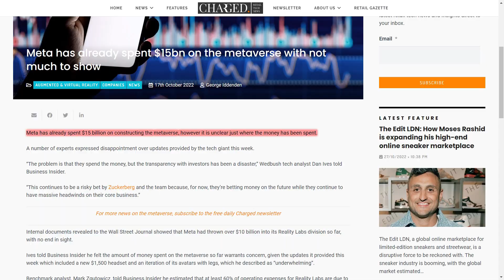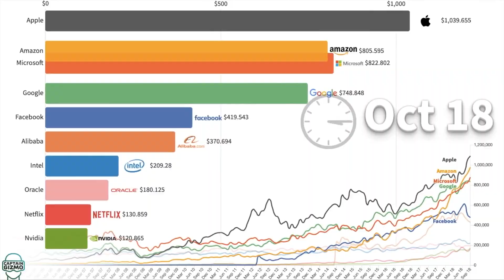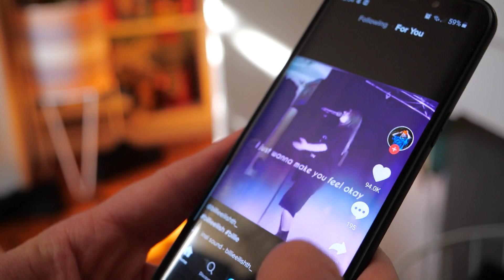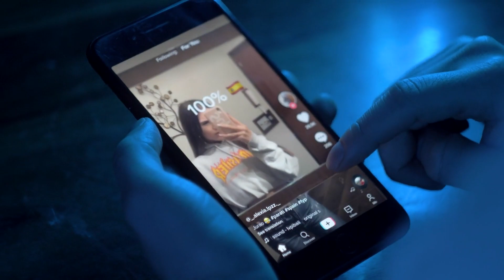Is Meta On The Verge Of Collapse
Meta and Mark Zuckerberg have been subject to more scrutiny recently with the latest earning reports and Meta's cash burn on their Metaverse project.

Zuckerberg's quest to built the next virtual reality is significantly damaging Meta, with its market cap being absolutely pounded. Whilst Meta's attention has firmly been on virtual reality and the Metaverse, they have let other social media platforms like TikTok and YouTube completely dominate the space.

Is this the end for Meta, will Instagram and Facebook slowly die out, only time will tell.